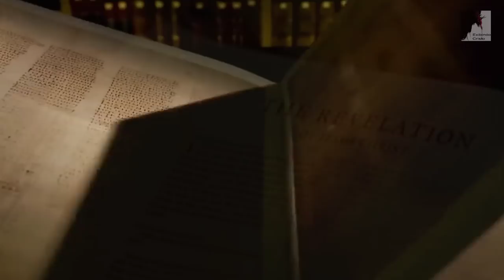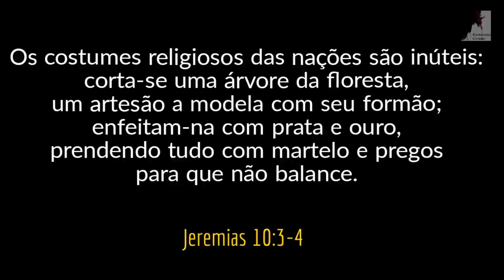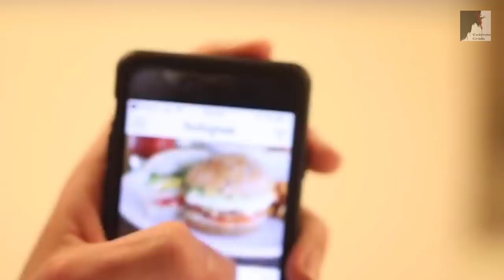Vem Ver: A Volta de Jesus Pode Ser no Natal? - Ezra Ma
A Volta de jesus pode ser no natal? O Natal é uma festa Pagã?
O Pastor Ezra ma nis fala sobre esse dia, a Bíblia fala que pwrto do dilúvio comiam bebiam e davam em casamento, ou seja festa e muita fornicação, muitas bebidas, festas e diversão. É o que acontece nos dias de. natal e ano novo, festas e diversão da carne. Ninguém lembra de jesus nessa data. Jesus nasceu dia 25 de Dezembro?
O cristão pode comemorar o natal?
O cristão pode ter árvore de natal?
A origem do natal é bíblica?
Papai noel e todas essas figuras do natal são bíblicas ou teem origem no paganismo?

🔸PREGAÇÕES

🔸 SÉRIE APOCALIPSE

🔸EZRA MA

🔸MIGUEL MA

🔸EXIBINDO CRISTO

🔸Queridos irmãos!